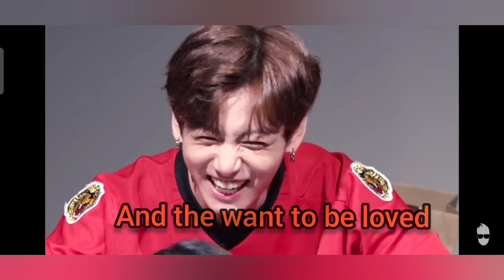BTS ll Your eyes tell song edit video ll Purple World Entertainment